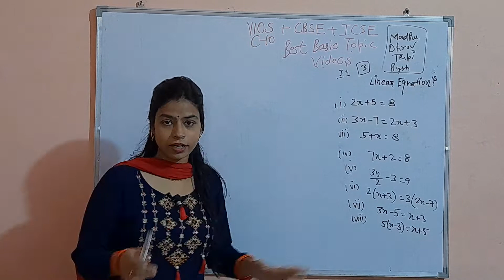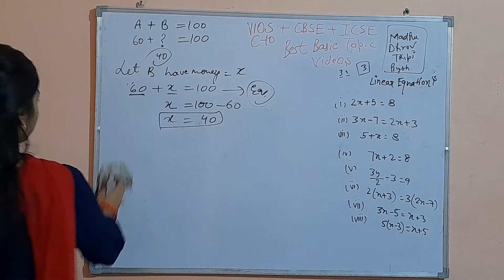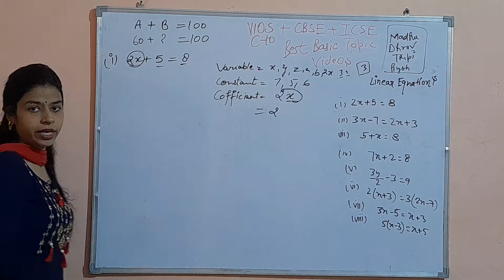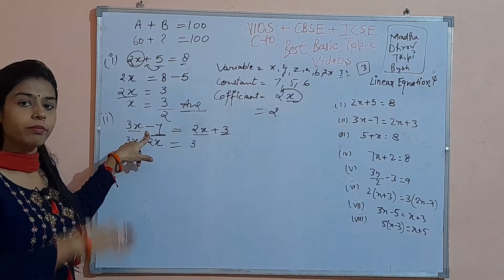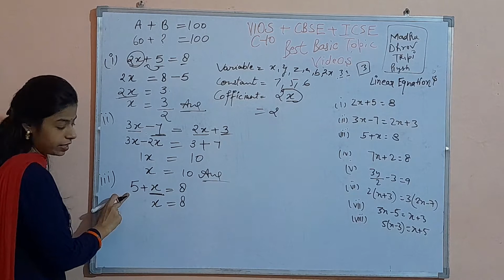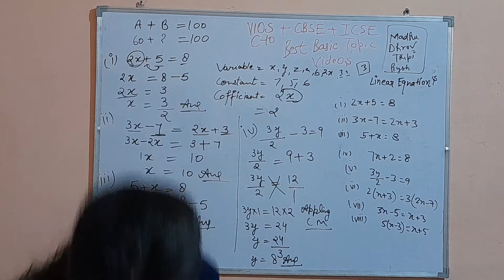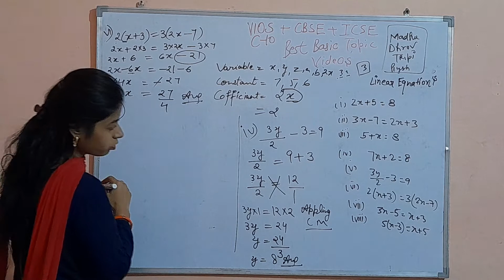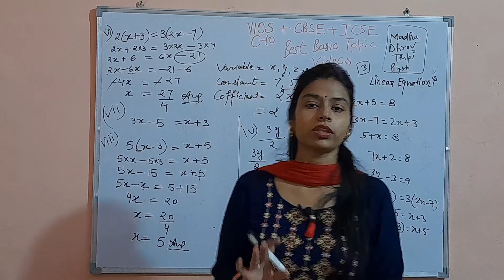27 August 2022